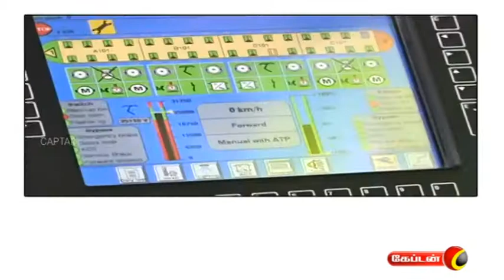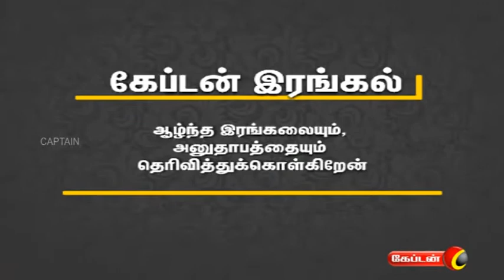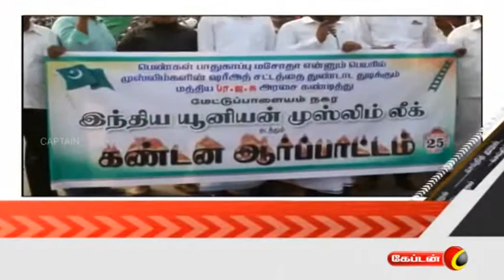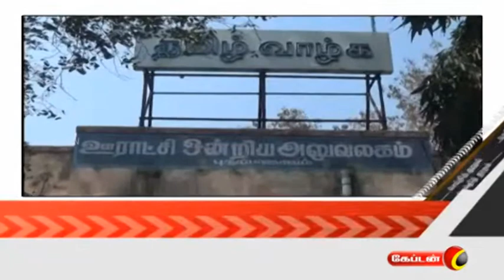Captain Tv News @ 7 AM | காலை 7.00 மணி செய்திகள் | 27.01.2018